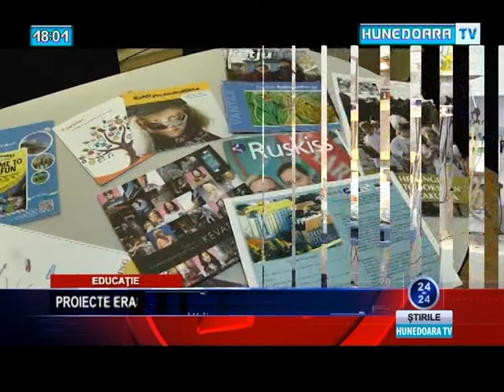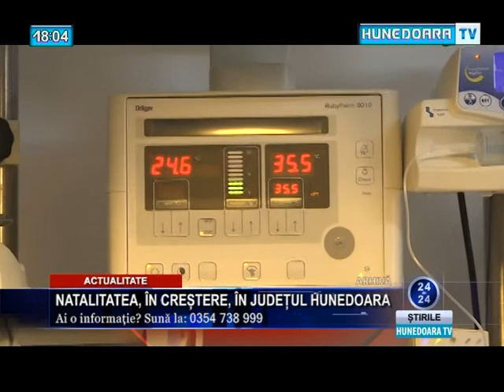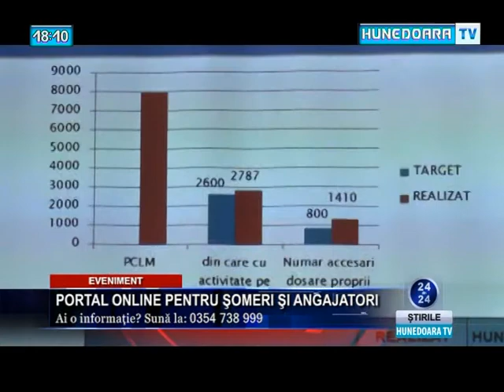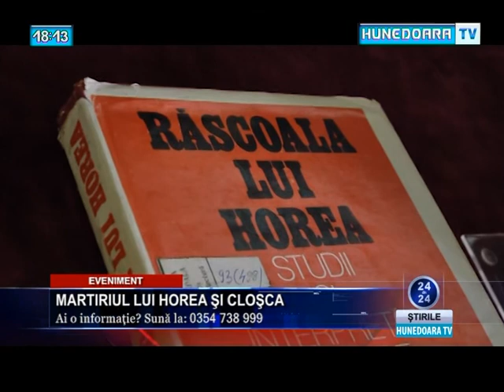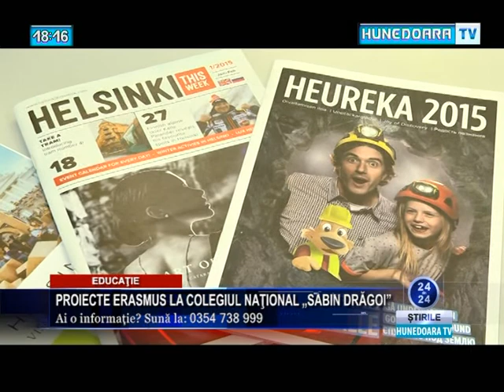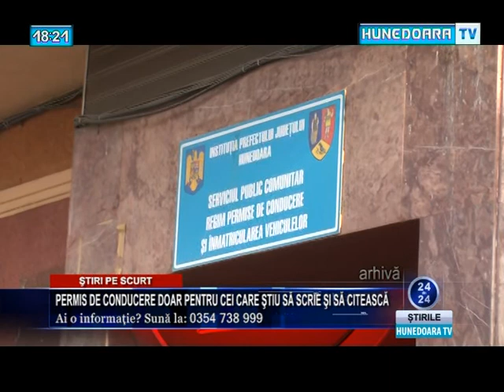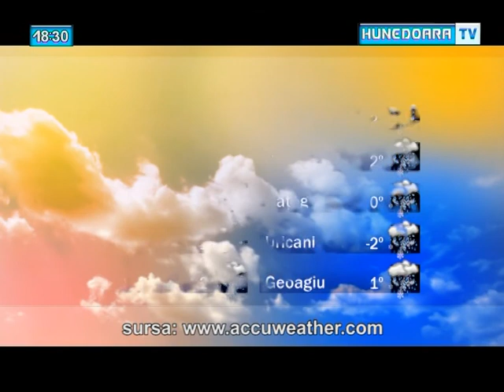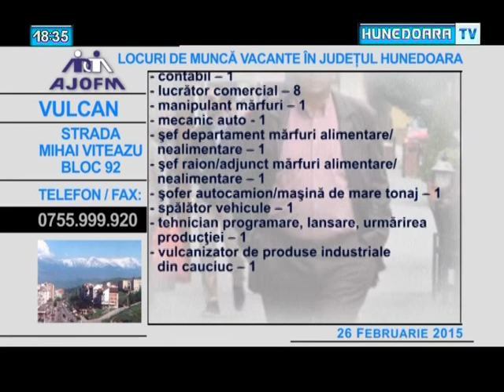Jurnal Hunedoara TV 26 februarie 2015